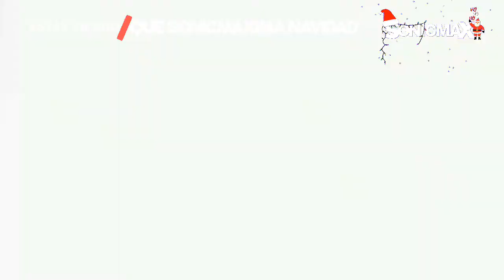Sergio Mayer y Banda Maguey - Tutankamona (Que Sonicmáxima Navidad)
Sergio Mayer y Banda Maguey - Tutankamona